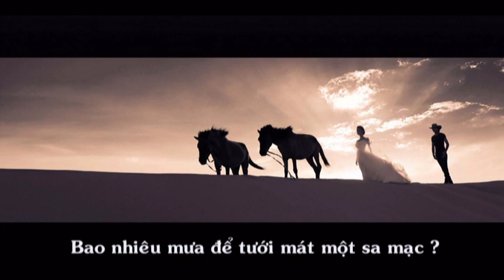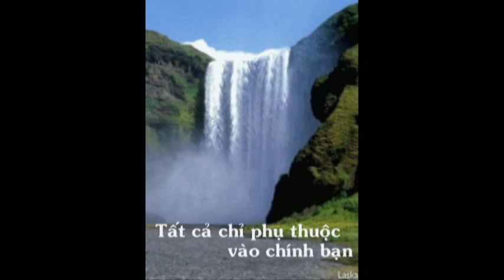BAO NHIÊU ...? Nhạc không lời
Bao nhiêu nắng để làm khô một dòng sông?
Bao nhiêu mưa để tưới mát một sa mạc?
Bao nhiêu đêm để thôi một nỗi nhớ?
Bao nhiêu nụ hôn để đong đầy một tình yêu...?
Bao nhiêu cái nắm tay để xóa bỏ khoảng cách?
Bao nhiêu cái ôm để thấy ta trưởng thành?
Bao nhiêu lời nói dối mới làm bạn hiểu tôi?
Bao nhiêu nước mắt để được tha thứ?
Bao nhiêu nụ cười để làm vơi đi khắc khoải?
Bao nhiêu im lặng để biết ta là của nhau?
Bao nhiêu chờ đợi để đổi lấy 1 lời yêu chân thành. "